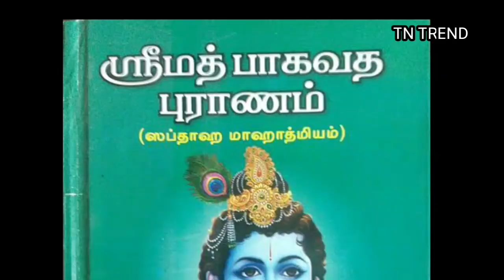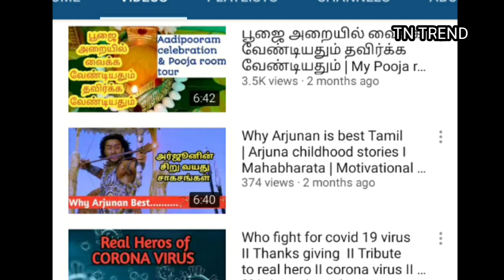24 avatars of lord vishnu | விஷ்ணுவின் 24 அவதார கதைகள் | lord vishnu avatars stories in tamil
In this video you will get information about 24 avatars of lord vishnu and also vishnu 24 avatar names.

The Name List for 24 avatars of lord vishnu 🔥👇
1. Adi Purush
2. Four Kumars
3. Narada
4. Nara Narayana
5. Kapila
6. Dattatraya
7. Yajna
8. Rishabha
9. Prithu
10. Dhanvantari
11. Mohini
12. Hayagreeva
13. Vyasa
14. Matsya Avatar
15. Kurma Avatar
16. Varaha Avatar
17. Narsimha
18. Vamana
19. Parashurama
20. Rama
21. Balarama
22. Krishna
23. Buddha
24. Kalki

Credits :
Voice : Swathi
Content Writer & Editor : Karthik

tn trend
tn trend mahabharat
tn trend channel
tn trend mahabharatham
tn trend mahabharatam
tn trend stories
tn trend channel in tamil
tn trend vishnu avatar
tn trend vishnu 24 avatar